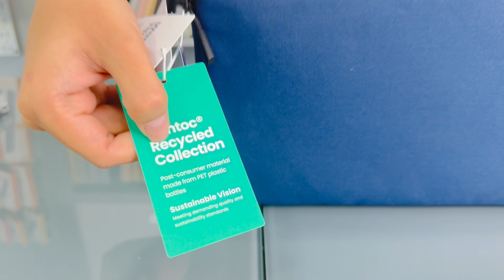NMS Review: Tomtoc Slim Sleeve MacBook 15-inch (Màu Xanh)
204a Điện Biên Phủ, P. Võ Thị Sáu, Q.3, TP.HCM